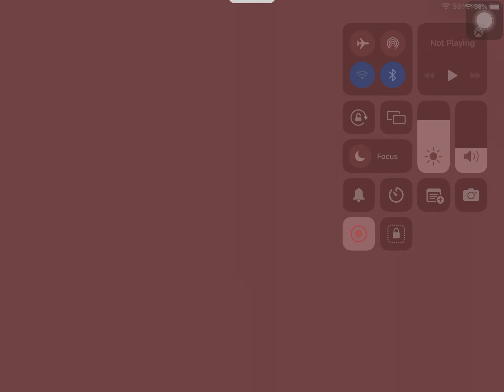BLEEDING (HARD) 6 MISS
I BEAT DUFTEA RECORD!